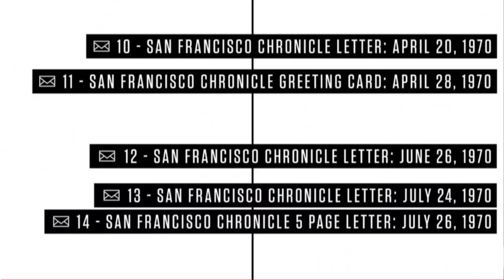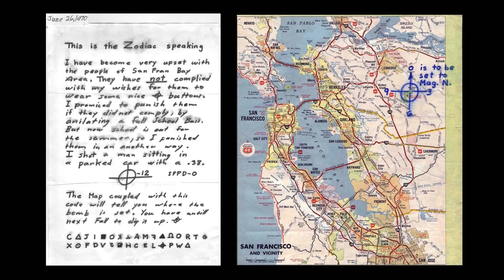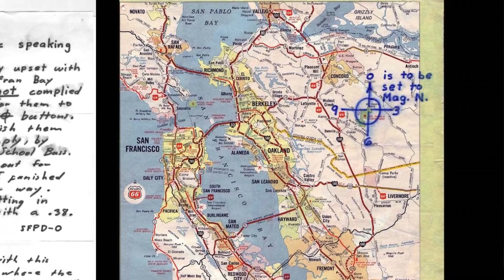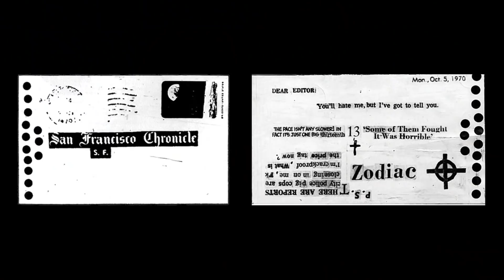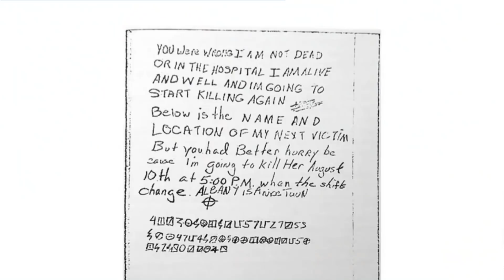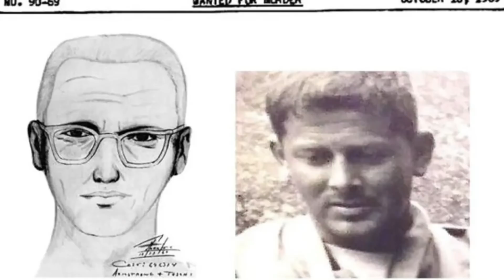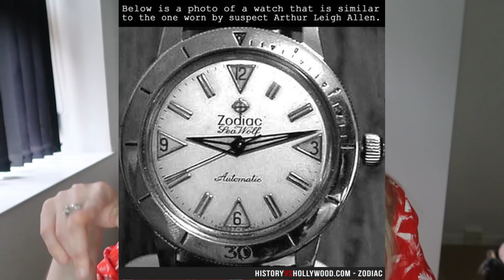ZODIAKAS - garsiausias Amerikos serijinis žudikas | pt2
Sveiki!  Šiandieniniame video pasakosiu jums apie Zodiako serijinį žudiką.
Jeigu jums patiko šis video nepamirškite paspausti didelio LIKE mygtuko ir jeigu norite matyti daugiau mano video- užsiprenumeruokite mano kanalą!
❤️BŪKIME DRAUGAIS:
@KAMILE SVEDAITE (instagram)
TOK TOK: kamilesved

Sveiki! Mano vardas Kamilė, ačiū visiems, kad žiūrite mano video! Kuriu video įvairiomis temomis-makiažo idėjos,testavimas,pamokėlės,įvairių vlogų,challenge,haulų kūrimas, šiurpių istorijų pasakojimas ir dar daug visokio kito gėrio!

Kamera: Cannon G7X II
Redagavimas: WONDERSHARE fILMORA9
Gyvenu: Danijoje